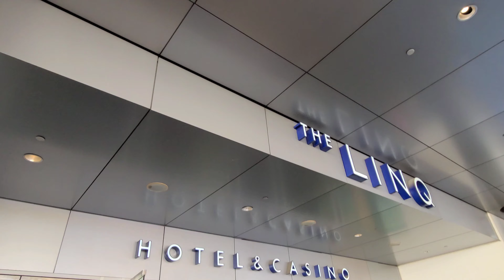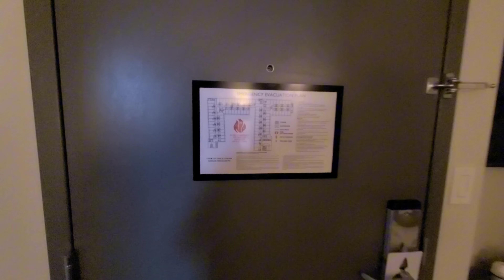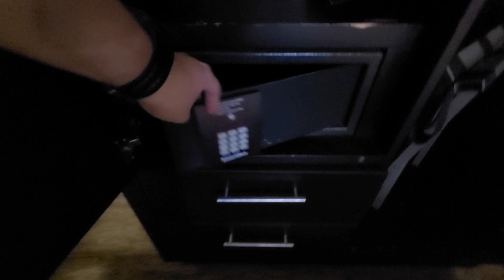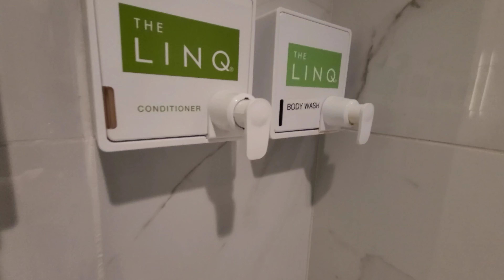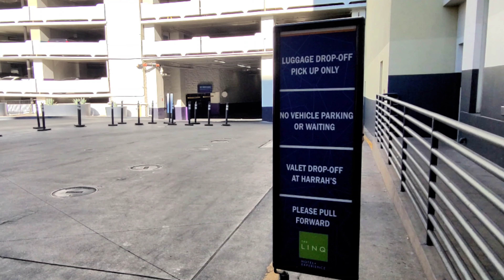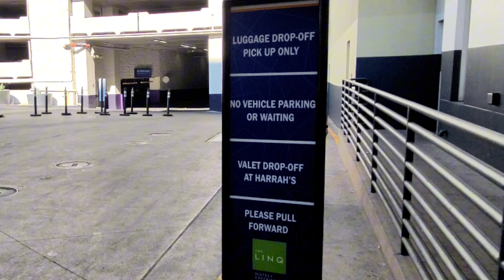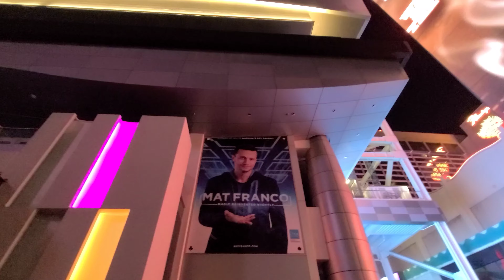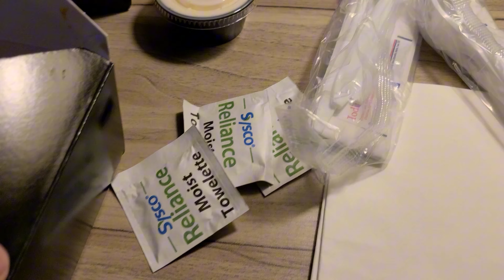We Need to Talk About the LINQ Hotel in Las Vegas!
Come with me for my three-night stay at the LINQ Hotel and Casino in Las Vegas! I'll show you my room and share with you my experiences ordering room service and exploring the property! I'll share with you the off-putting experience I had over a busy weekend on the strip!

0:00 Intro
0:20 tl;dr
2:22 Room Tour
13:04 First Morning Rant
31:11 Exploring Property and Shows
34:22 Room Service
35:20 Final Night Thoughts